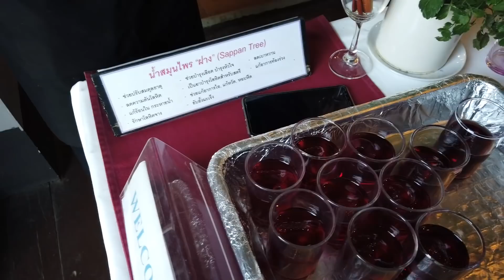พา Biker นั่งเรือ Titanic รุ่นประหยัด 555 โคตรฟิน จะล่มไหมเนี่ย [กาญจนบุรี EP5]